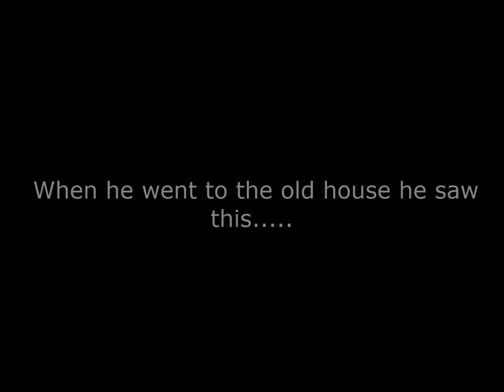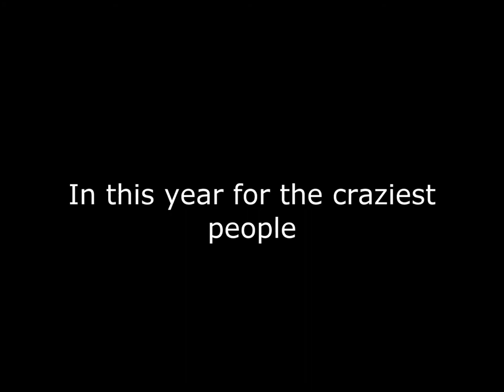Crazy Movie trailor